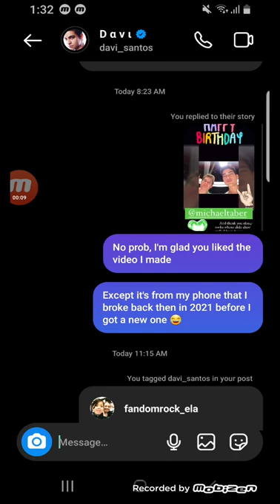DAVI SANTOS MENTIONED MY YOUTUBE CHANNEL AFTER I ALREADY MADE A VIDEO OF HIMSELF AND MICHAEL TABER